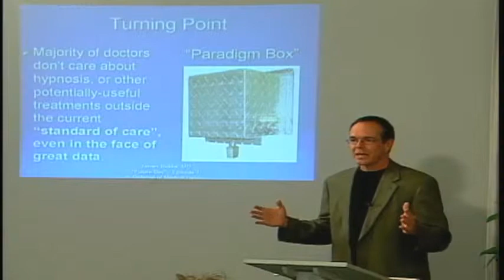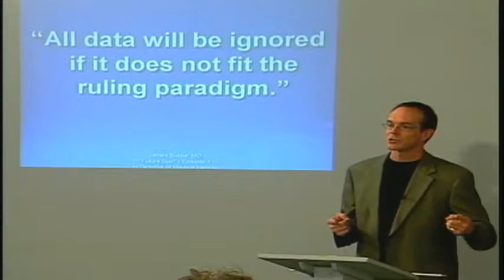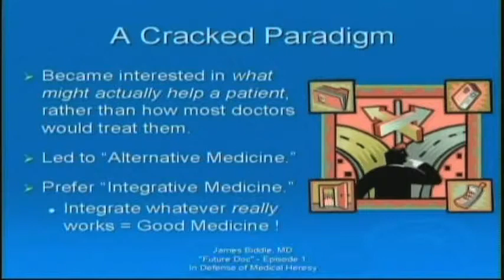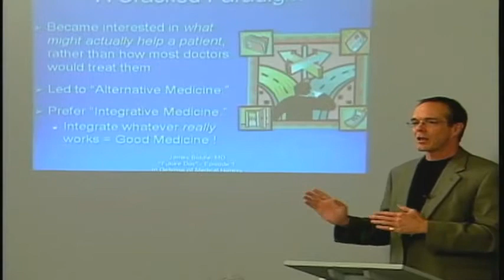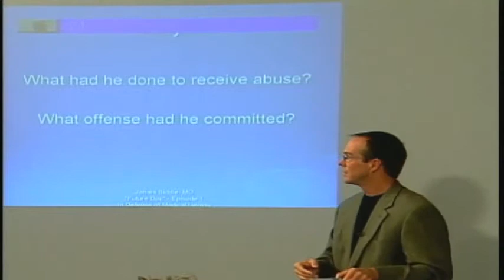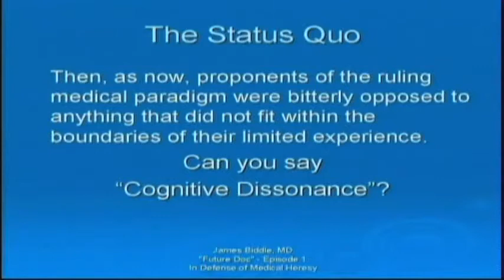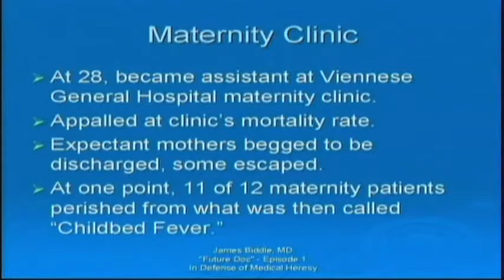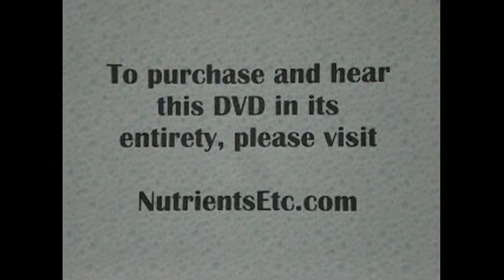Future Doc: In Defense of Medical Heresy with Dr. James Biddle Part 1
The first in the series of health lectures broadcast live through Asheville s own public access cable station, Dr. James Biddle, MD of Asheville Integrative Medicine explains the challenges and benefits of advancing the standard of care in medicine. Dr. Biddle discusses several significant historical figures, who were committed to advancing the state of medical knowledge and practice in their day, yet were persecuted for pushing the status quo.  Later, their achievements were claimed by mainstream medicine as breakthroughs. Many physicians today remain locked in a pharmaceutical paradigm box. While those who strive to advance medical practice continue to face political and legal challenges, the paradigm does indeed keep advancing.